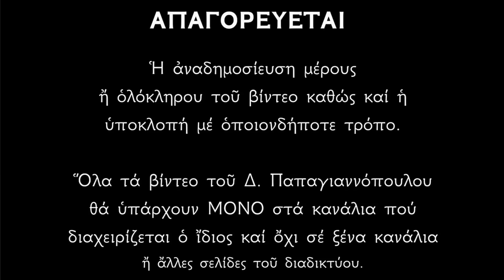🌸 Πανίσχυρη Παράκληση Αγ Ιωάννου Προδρόμου - Προστασία από ΜΑΓΕΊΑ, φθονερούς και πονηρούς εχθρούς !!